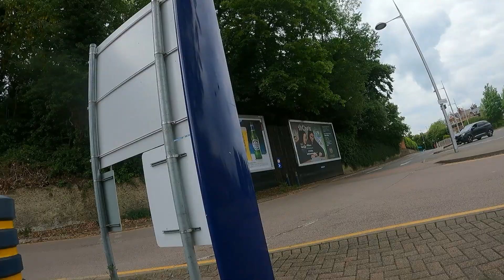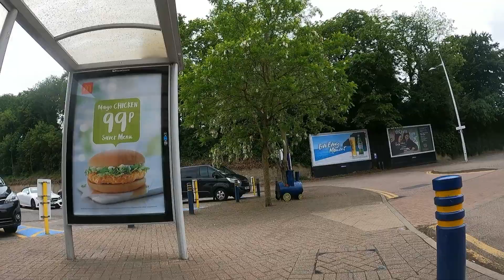HITCHIN & LETCHWORTH SADDLE CAM